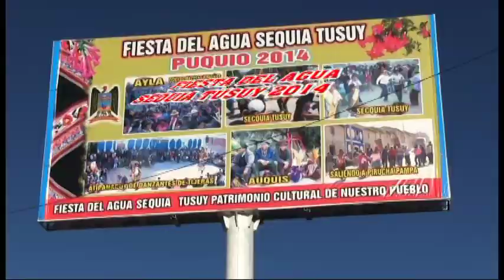SEQUIA TUSUY 2014 PUQUIO FIESTA DEL AGUA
SEQUIA TUSUY 2014 PUQUIO FIESTA DEL AGUA "FIESTA EN PUQUIO PRODUCCIONES"